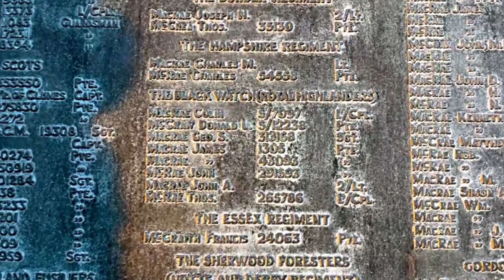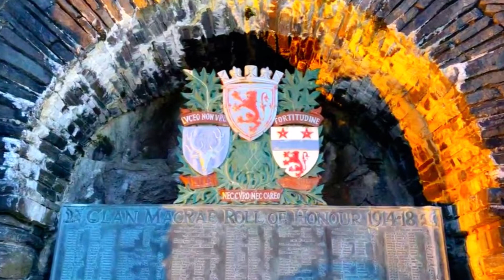A Castle in the Sky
Thank you to our dear friend Wendy and our amazing guide and friends at Heygo
Check out our MVPs (music video postcards) from all over the world and spend some time traveling by the seat of your pants!

FIND our Facebook Group: travelbytheseatofyourpants
CATCH us on Twitter: travel_seat
WATCH us on Instagram: travelbytheseatofyourpants
TRY us on TikTok: @trvlbytheseatofyourpants

WATCH for our weekly live shows on the Beamz network